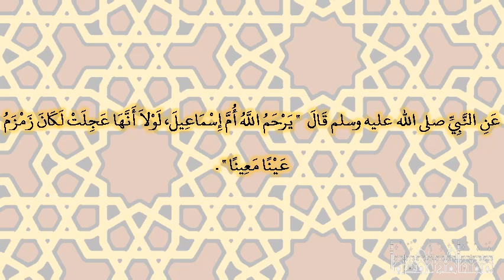صحيح البخارى - كتاب أحاديث الأنبياء - 3362 - باب ‏{‏يزفون‏}‏ النسلان في المشى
حدثني أحمد بن سعيد أبو عبد الله، حدثنا وهب بن جرير، عن أبيه، عن أيوب، عن عبد الله بن سعيد بن جبير، عن أبيه، عن ابن عباس ـ رضى الله عنهما ـ عن النبي صلى الله عليه وسلم قال ‏  "‏ يرحم الله أم إسماعيل، لولا أنها عجلت لكان زمزم عينا معينا ‏"  ‏‏.‏  قال الأنصاري حدثنا ابن جريج، أما كثير بن كثير فحدثني قال إني وعثمان بن أبي سليمان جلوس مع سعيد بن جبير، فقال ما هكذا حدثني ابن عباس، قال أقبل إبراهيم بإسماعيل وأمه عليهم السلام وهى ترضعه، معها شنة ـ لم يرفعه ـ ثم جاء بها إبراهيم وبابنها إسماعيل‏.‏